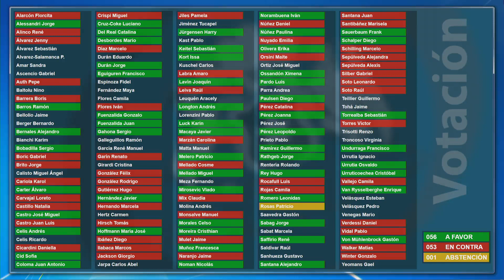Sesión de Sala N°6 / Parte 2 /Votación / 24 03 2020